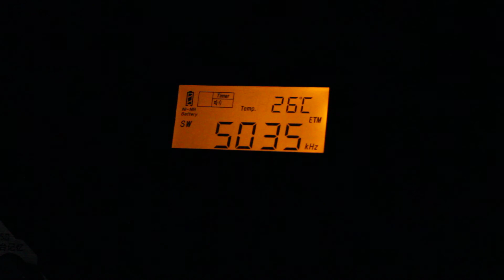Rádio Educação Rural de Coari, Amazonas 5035khz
Emissora / Station: Rádio Educação Rural (Coari, Amazonas, .br)
Potência / Power: 5
Data / Date: 18 de agosto de 2017
Hora / Hour 10:10 UTC
Local de transmissão (TX Site): Coari, Amazonas
Local de recepção (RX Site): Belo Horizonte, Minas Gerais
Distance: 2.725km
Receptor / Receiver: Tecsun PL310et
Antena / Antenna: EF-SWL (Par Electronics) 9:1, aterrada (grounded).